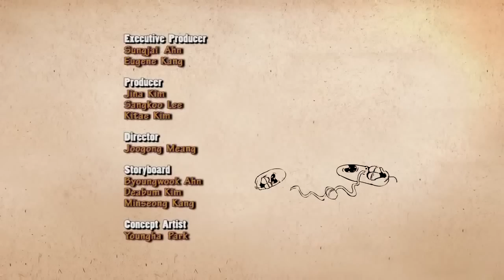Larva Season 1 Ep 82 Hair Growth Solution 2 HD